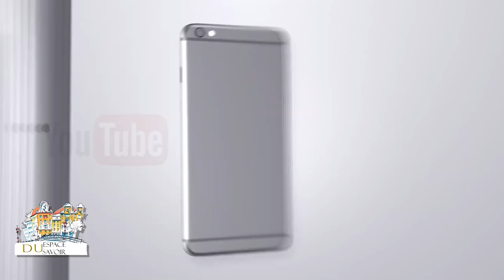666 MAK BET DAPRE IZRAYELIT SA TT SA OU PRAN KOM IDOL DEPIL FO SE MAK BET LA SE KRETYEN YO DI PA VRE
COMPTE UNIBANK
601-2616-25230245